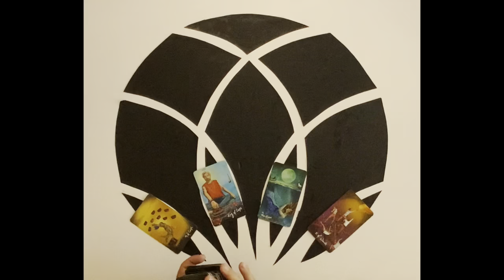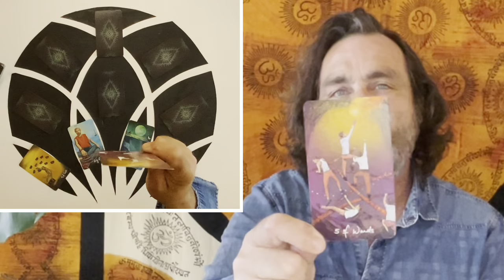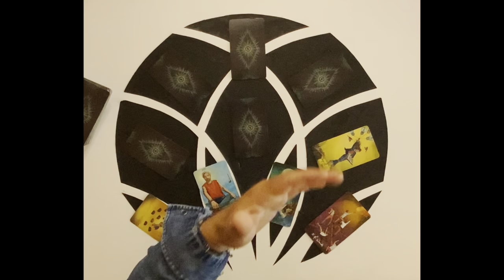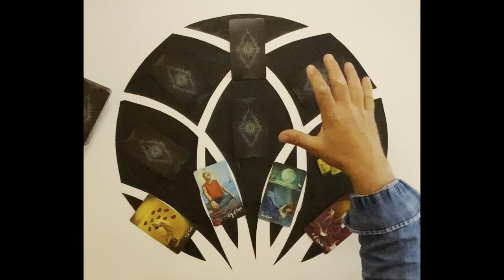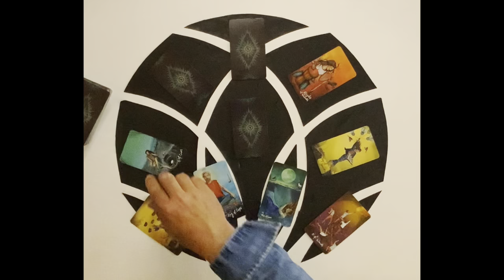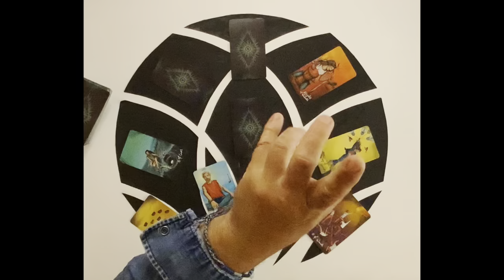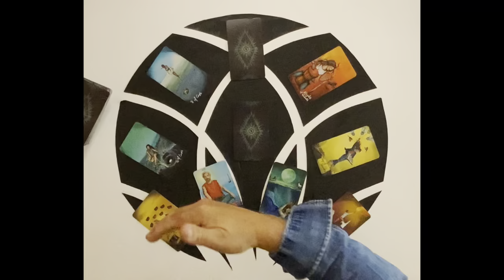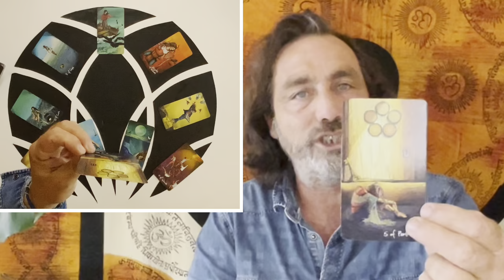GEMINI 30TH MAY- 5TH JUNE 2022 "YOUR GUIDES ARE GIVING YOU A BIRD'S EYE VIEW!! GREAT PERSPECTIVE!!"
THE FLOWERS